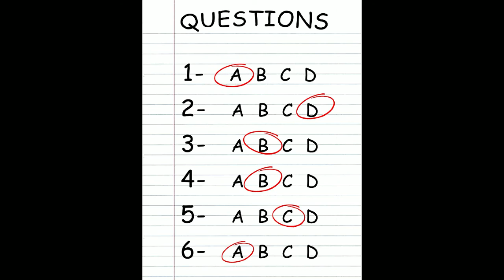Alginet - Veus d'Una Ribera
Un baròmetre molt aprofitat, llegit per Magda Añón Espert.
Autor de Veus d'Una Ribera: Enric Ramiro.
Patrimoni de la comarca de la Ribera Alta. Departament de Digitalització Patrimonial de la Ribera Alta.